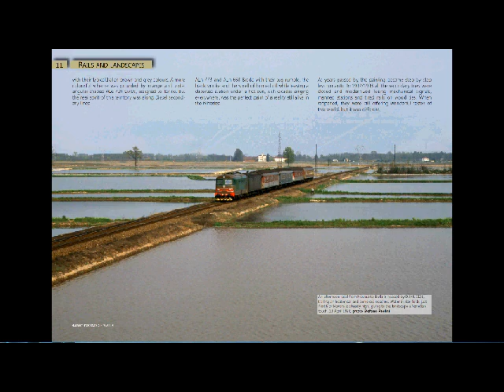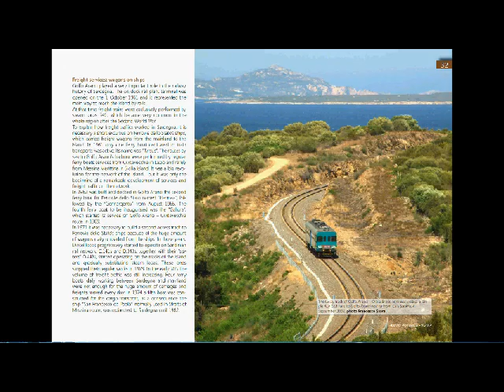The preview of Railway Portraits n.5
In this issue, 60 pages of beautiful and high quality pictures!

 -  Trains among paddy fields, by Stefano Paolini
 -   A trip to Poland, by Matteo Rovatti
 -   From Olbia to Golfo Aranci, by Francesco Storai
 -   A glimpse at Argentina, by Carlos Molanes
 -   NMBS/SNCB before renovation, by Wouter De Haeck
 -   A glimpse at Hungary, by Laszlo Sebeny
 -   The North Yorkshire Moors Railway, by Enrico Bavestrello